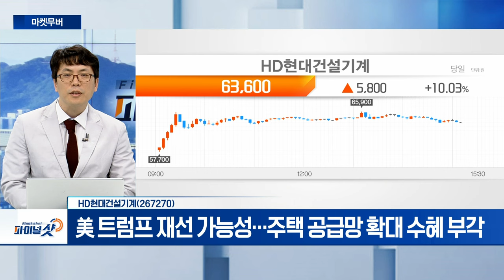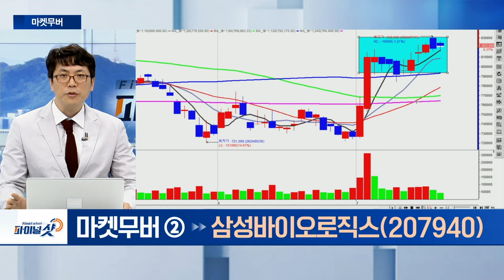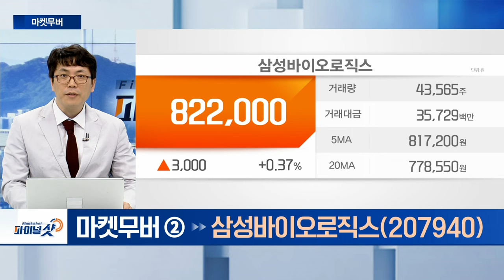HD현대건설기계, 삼성바이오로직스 | Final Shot (20240716)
- STX중공업 인수…HD현대 그룹주↑
- 美 트럼프 재선 가능성... 주택 공급망 확대 수혜 부각

- 美 트럼프 과거 ‘바이오시밀러’ 정책 우대
- 외국인 12일 연속 순매수 중